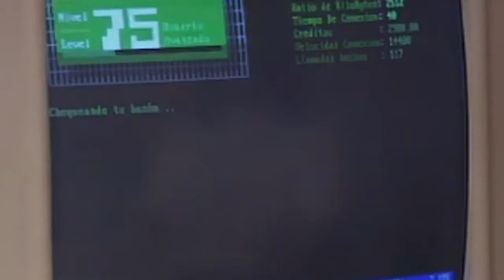PP de DP